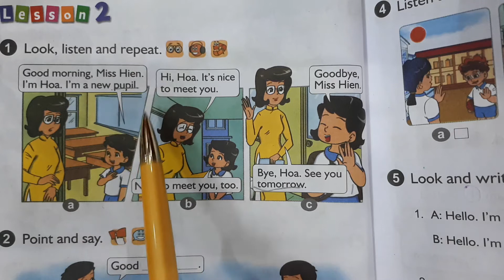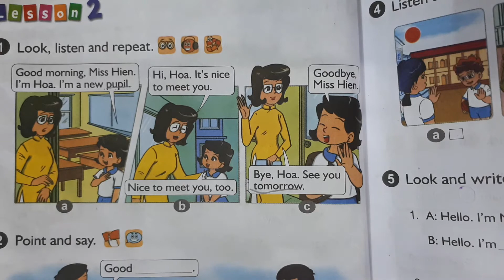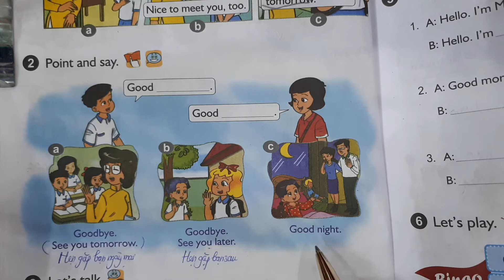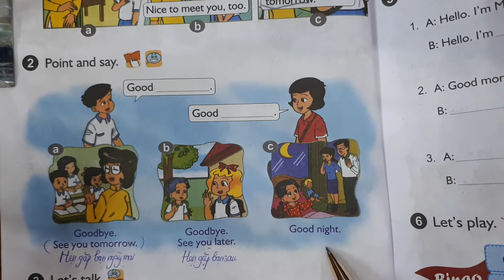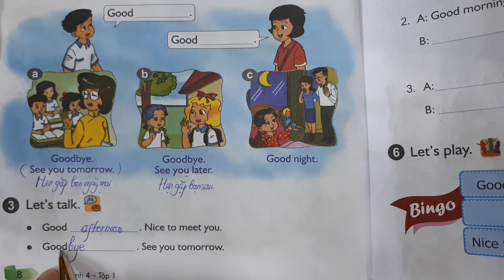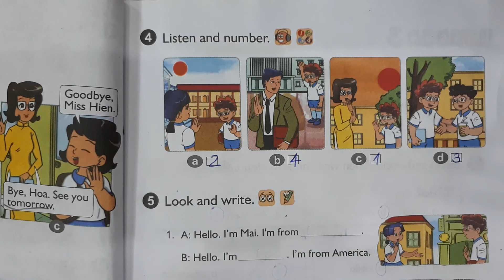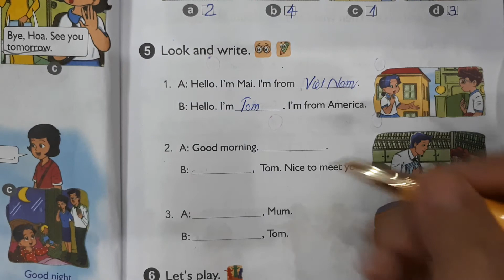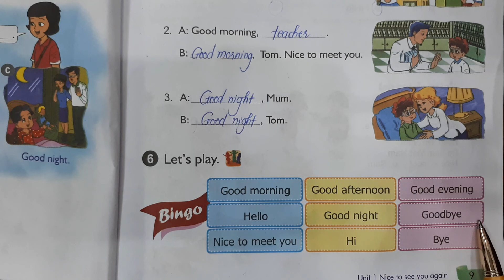Tiếng Anh lớp 4 Unit 1 lesson 2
Video mới sẽ được chiếu hàng ngày vào 7:30 giờ tối các em nhé Video mới sẽ được chiếu hàng ngày vào 7:30 giờ tối các em nhé